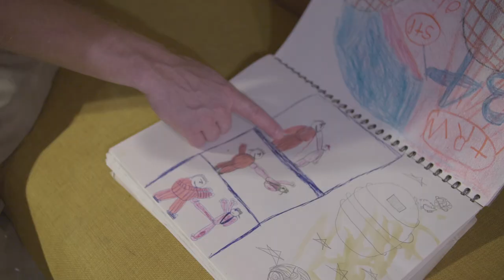A Day In St. Louis | with Eric Nauman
dedicated to:  Baby Girl